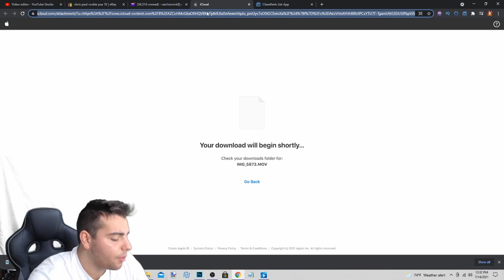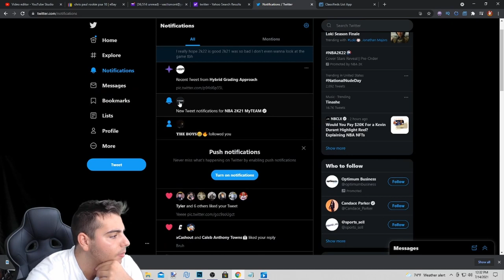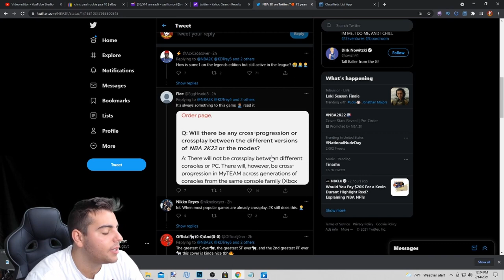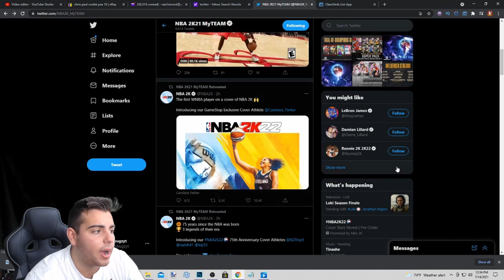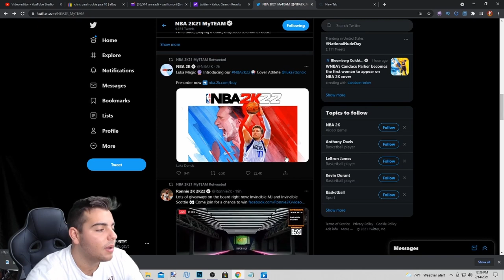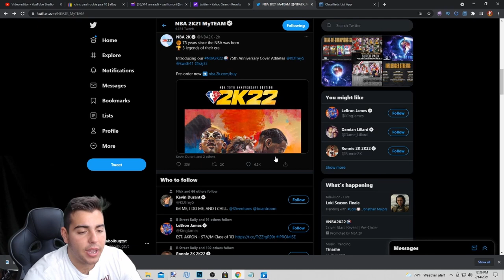NBA 2K22 COVER ATHLETES ARE HERE! WHICH PRE ORDER BONUSES ARE THE BEST AND WHY!? WNBA!!!!